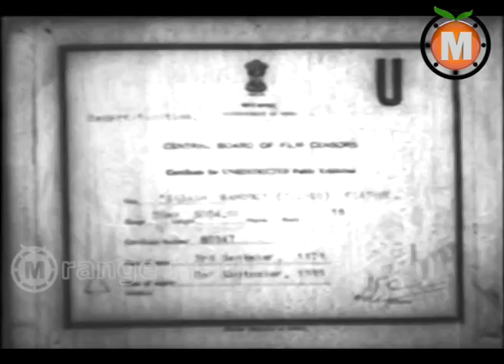Sabhash Ramudu Telugu Movie Part 5- NTR ,Devika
Sabhash Ramudu Telugu Movie ||  NTR ,Devika

Movie: Sabhash Ramudu ,Telugu movie starring , N.T. Rama Rao,Devika.